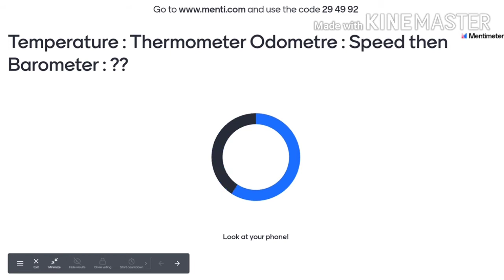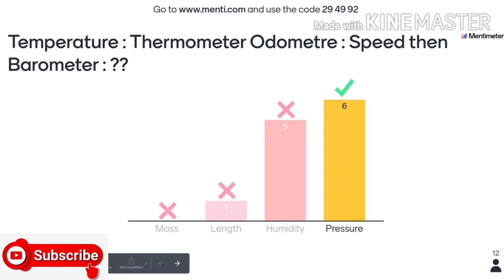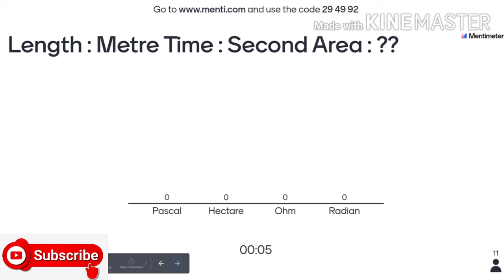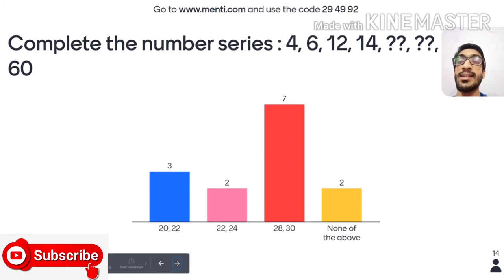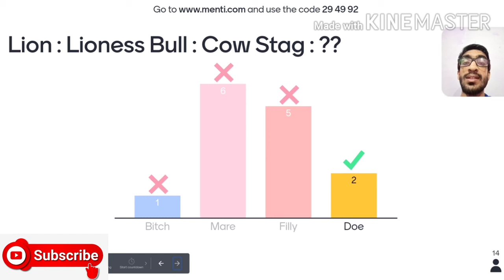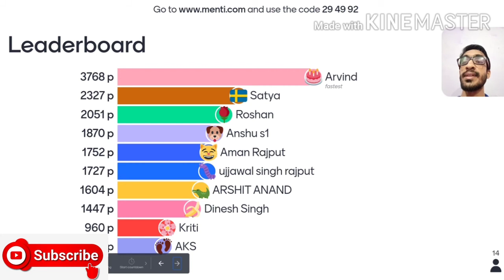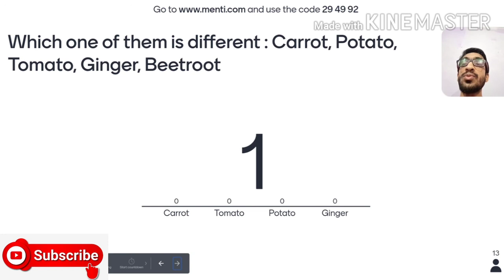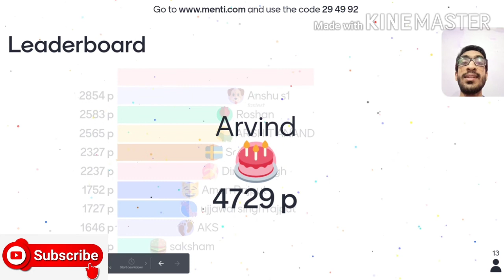7:00 PM - Reasoning 2020 | Odd One Out | All Competitive Exams | Menti Quiz Live | Shiksha Shree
Hello Everyone,

Welcome to Shiksha Shree
  - Enhancing Your Learning Outcomes.

In this video, You will watch our Reasoning Quiz which are Organised You can also Join this Live Menti Quiz Bi-Weekly ( Wednesday & Friday ) from 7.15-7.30p.m. and test your Knowledge. These quizzes are beneficial for your any Competitive Exams.

To get the Code, Please Like our Facebook Page i.e and visit the Group - Shiksha श्री Quiz ( 4 Codes ) and Join yourself.